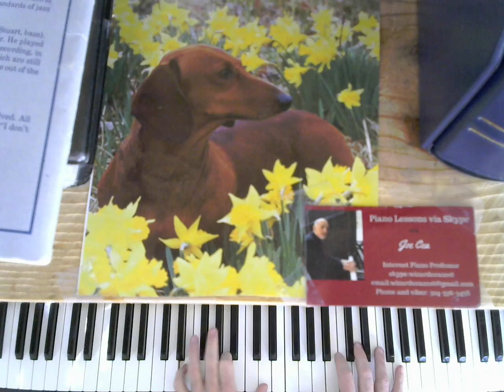Joe Cea Plays the Great Love Songs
skype: wizardcea2016

Your support helps keep music alive

Recommended Books

Debussy

Joplin